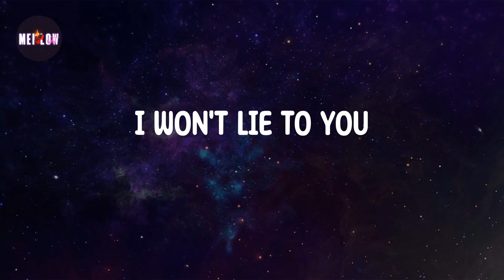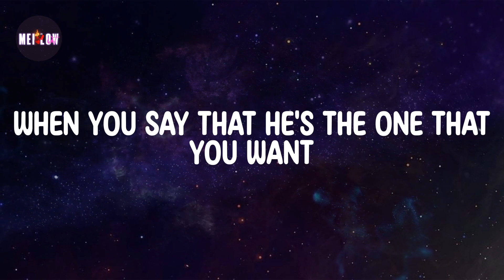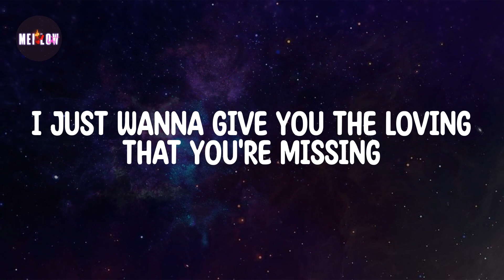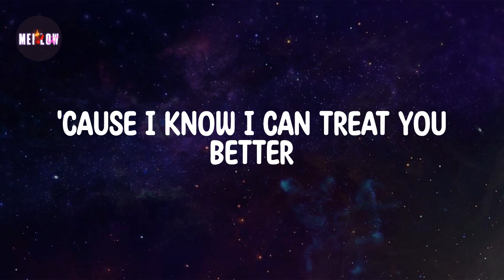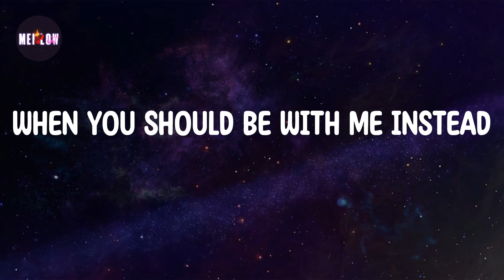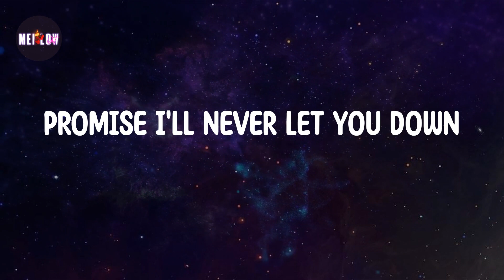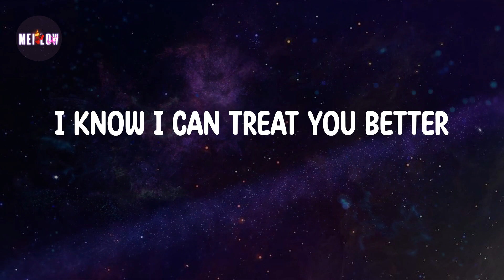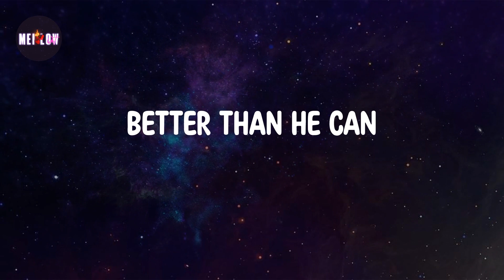Treat You Better Lyrics - Shawn Mendes